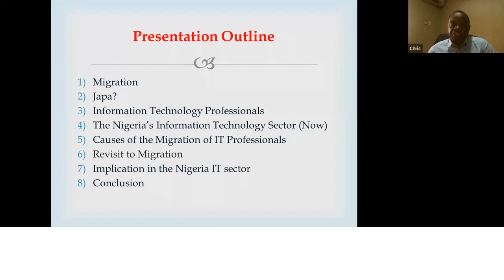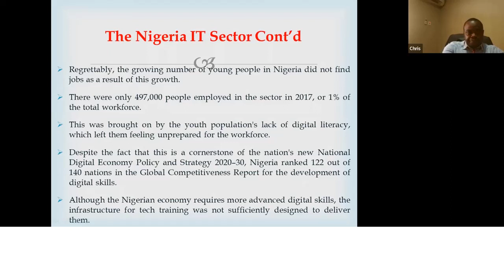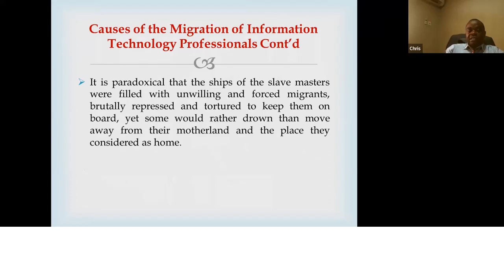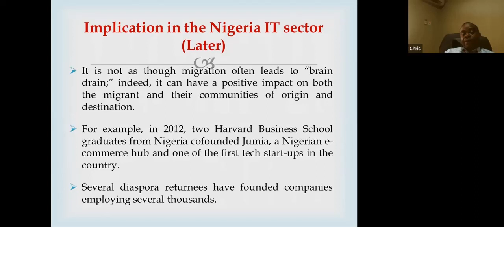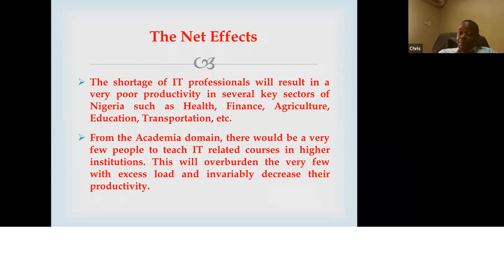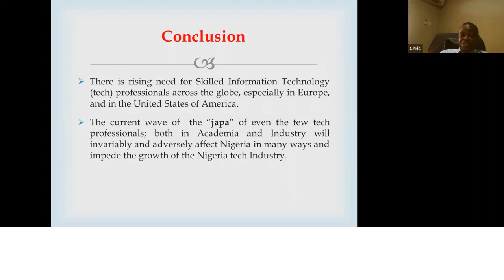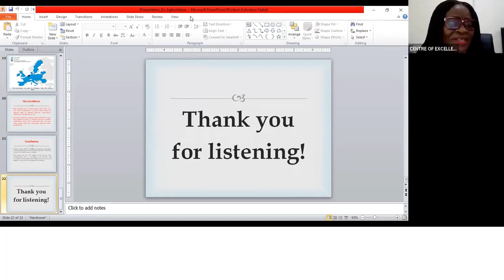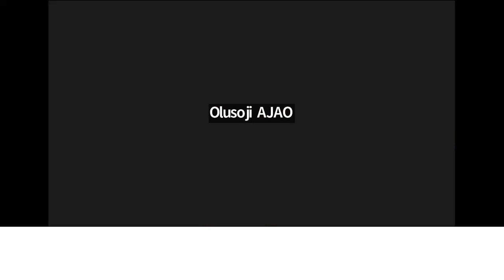Centre of Excellence in Migration and Global Studies CEMGS Webinar Se41 26 10 2022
CEMGS Webinar on: : "Japa: The Causes and Effects of the Migration of Information Technology Professionals on the Development of Information Technology ideas in Nigeria; the Present and the Future"